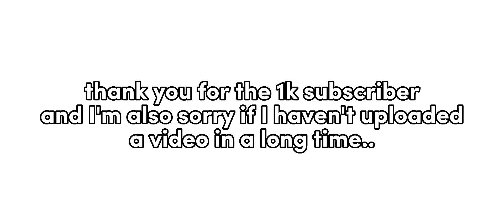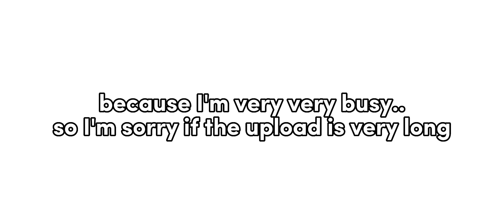Emm..//giyushino gachaclub gachatrend demonslayer// im sorry id f the video too bad..//im lazy..